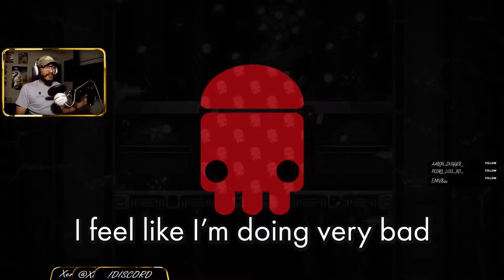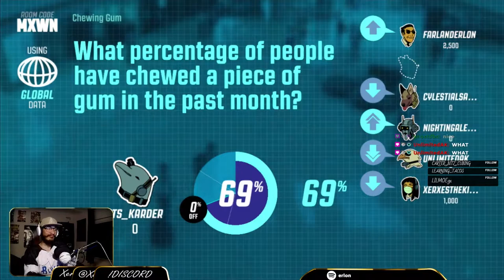Twitch Highlights Mid 2020 | The Power of the Apron